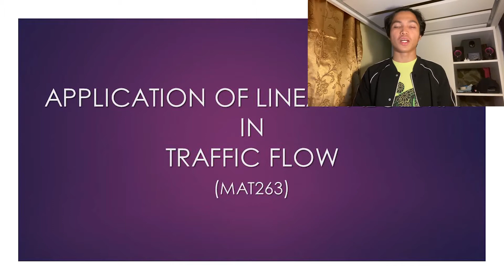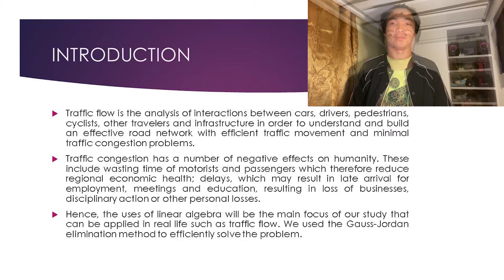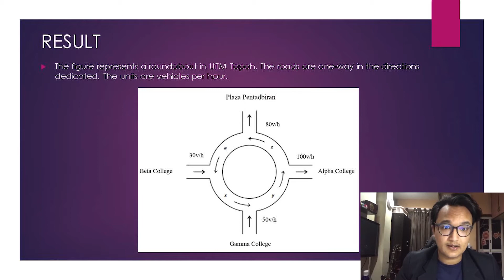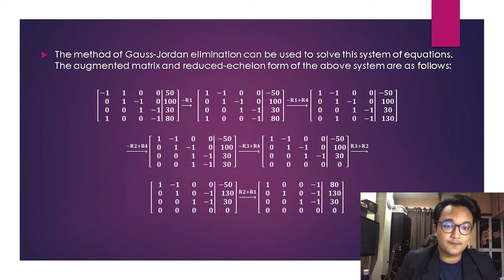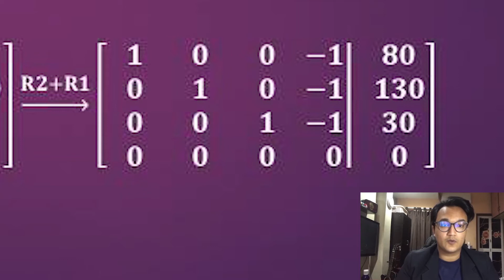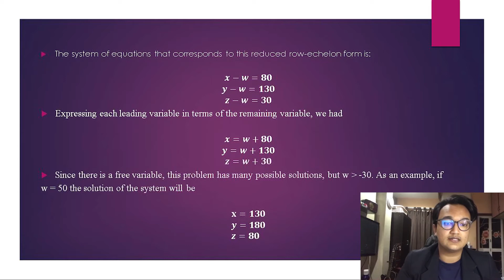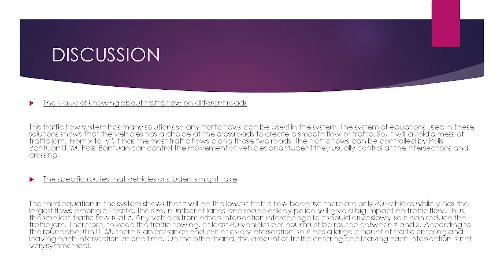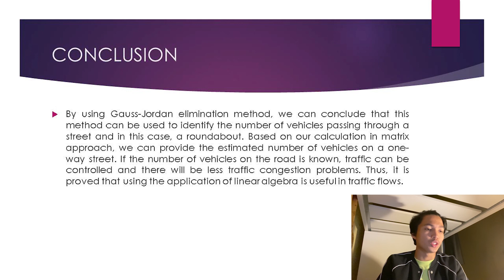Traffic Flow Presentation ( MAT 253 ) Assignment